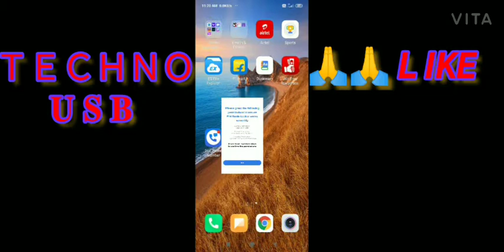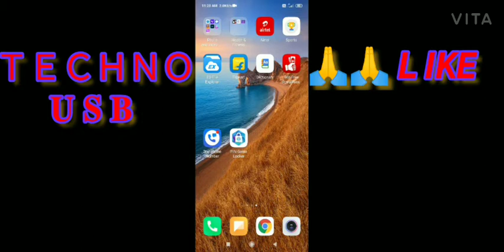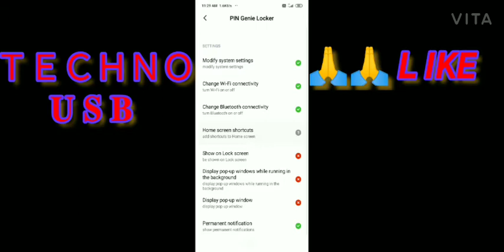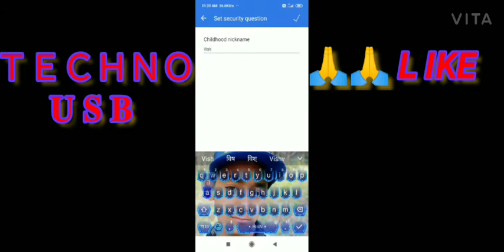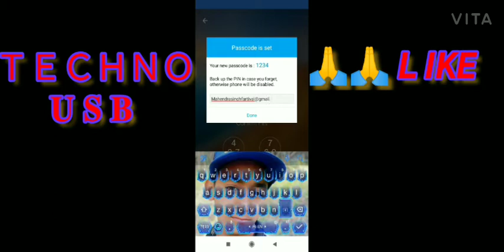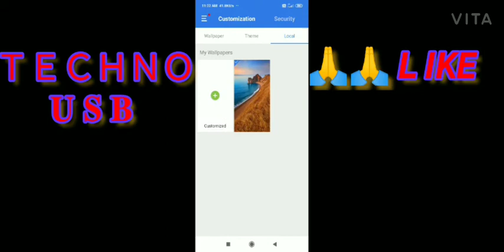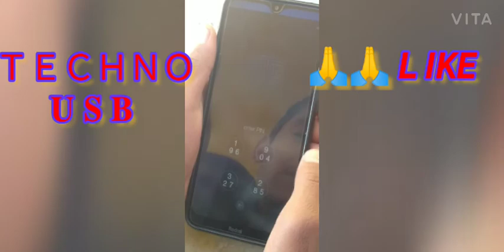OP phone lock. अगर आपके फोन में लॉक लगाते हो तो बस इतना सीख लो कोई नहीं बताएगा ।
app link